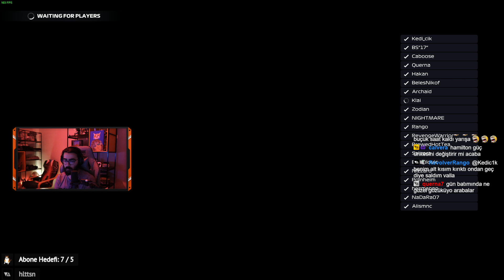Videoyun-F1 2021 Oynuyor#4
Videoyun F1 2021 Oynuyor